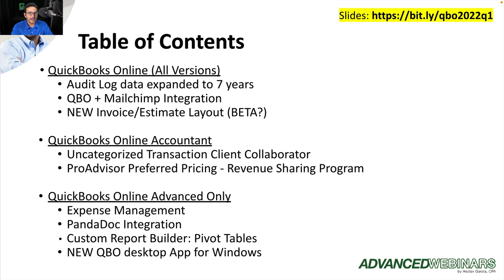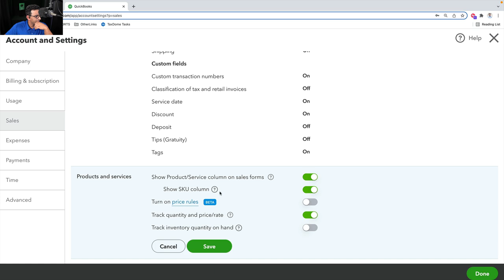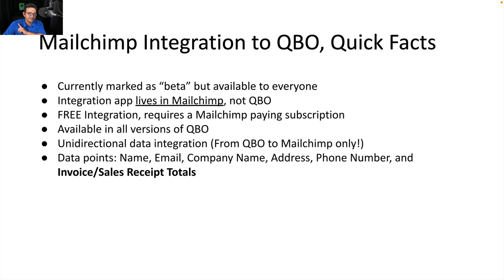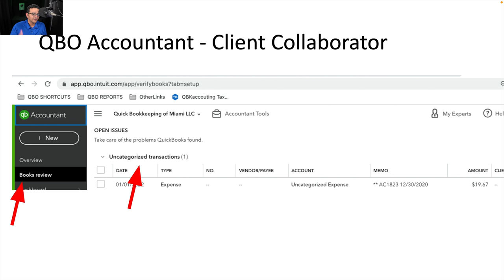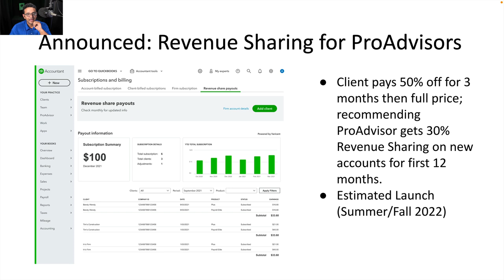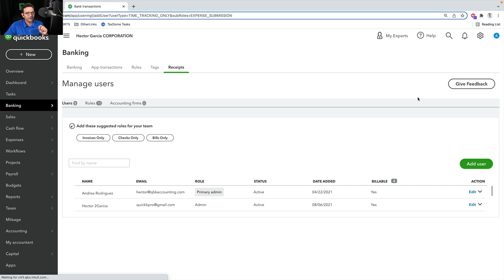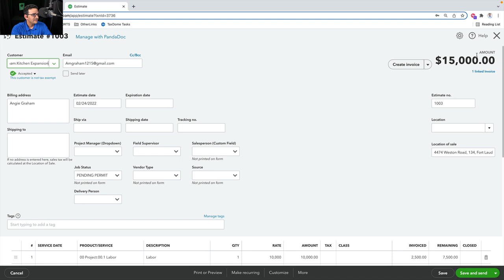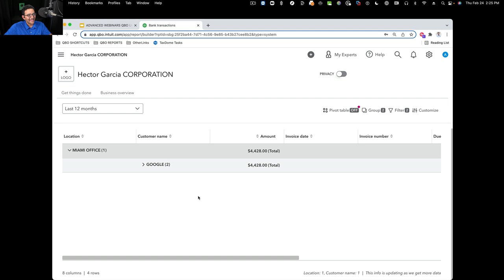QuickBooks Online - NEW FEATURES 2022 Q1 Update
Timestamps:
0:00 Introduction
02:29 New Features for All QuickBooks Online Versions
23:31 New MailChimp integration for QuickBooks Online
35:18 New Features for Accountants
48:50 New Features QBO Advanced Only